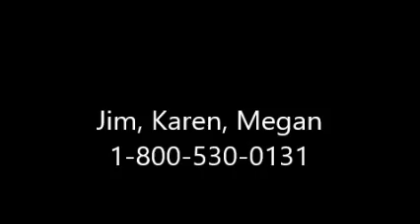The SPIRIT OF THE WEST Program #22050 Week of December 12, 2020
A combination of real stories from real ranchers, a mix of music with cowboy Christmas Flavor and a lot of valuable information this week. The answer to the question of why a family's first horse was much different than he seemed when the got him home and How Hugh was quite embarrassed over a glitch in a radio commercial that had folks scrambling.